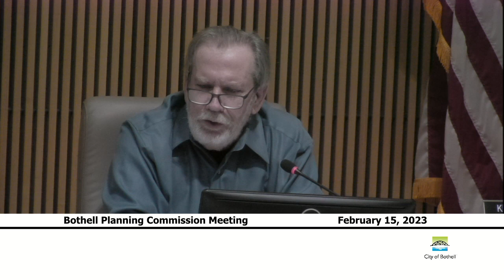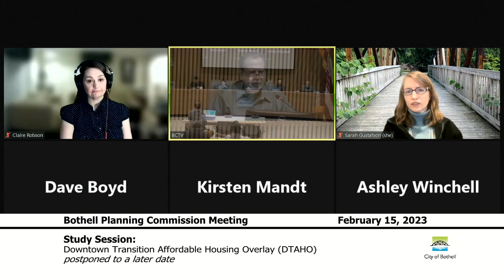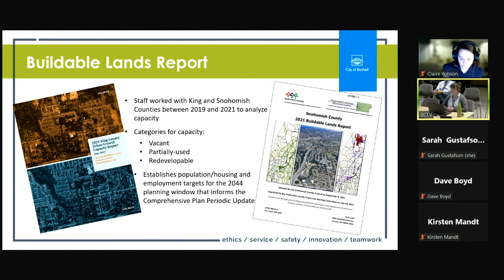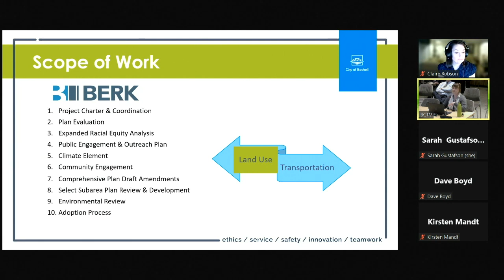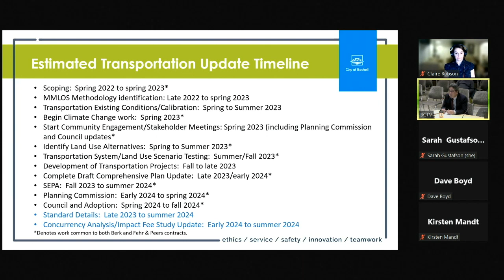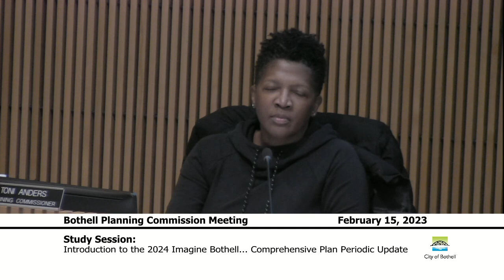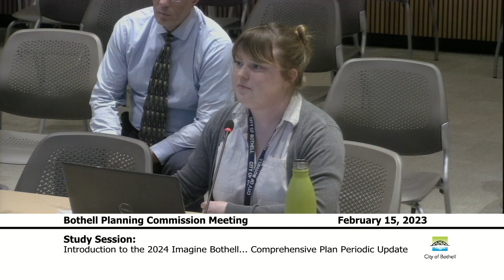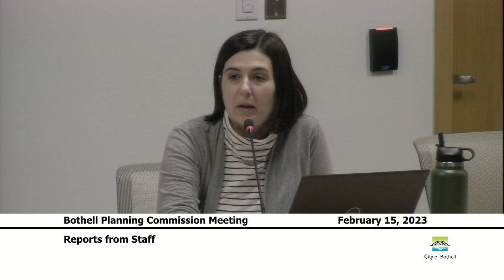Bothell Planning Commission Meeting - February 15, 2023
0:04:00 - Public Comments
0:08:15 - Approval of Minutes
0:09:05 - New Business
0:09:55 - Study Session: Downtown Transition Affordable Housing Overlay (DTAHO) – postponed to a later date
0:12:15 - Study Session: Introduction to the 2024 Imagine Bothell... Comprehensive Plan Periodic Update
0:59:30 - Unfinished Business
0:59:45 - Reports from Staff
1:01:35 - Reports from Members
1:01:55 - Items to Report to Council